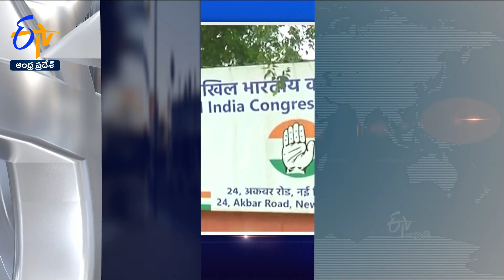10 AM | 3rd January 2024 | Ghantaravam | News Headlines | ETV Andhra Pradesh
3rd January 2024 | 10 AM | Ghantaravam | News Headlines | ETV Andhra Pradesh